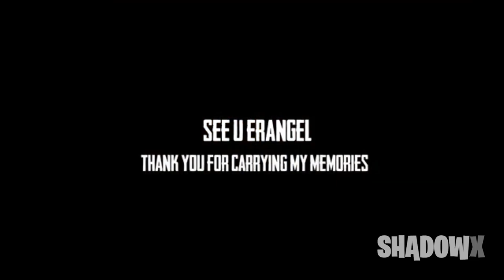PUBG MOBILE NEWS : BIG COLLABORATION WITH BLACKPINK COMING SOON | NEW ACE CHALLENGE EXPLAIN SINHALA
▶ The Content in this video is for educational use only. The game play is just a video game called PUBG mobile and a work of fiction.